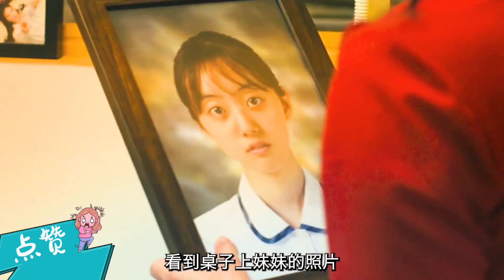女孩被三男欺负，不仅被拍下照片，还威胁她诱惑大叔，一口气看完韩国电影《姐姐》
《姐姐》是讲述为了拯救被世界抛弃的妹妹，姐姐开始整理妹妹的过去和报仇的情感动作电影。
从警卫员岗位上退役下来的姐姐仁爱只想带着妹妹恩惠像别人一样平静地生活。然而，妹妹却莫名地失踪了。仁爱发疯一样地寻找妹妹，不放过任何线索。在妹妹消失的点滴痕迹面前，仁爱愈发地愤怒起来。面对歹徒“你究竟把我的妹妹弄到哪里去了？”“今天就跟你来个了断！”仁爱誓死要救回妹妹